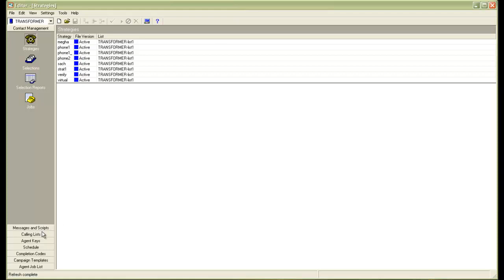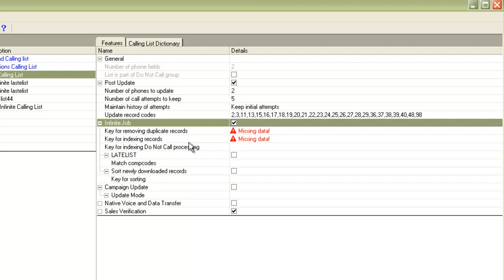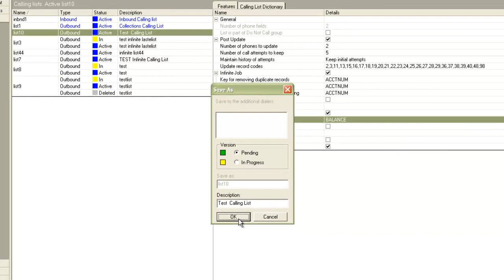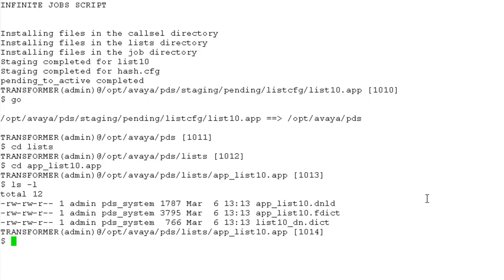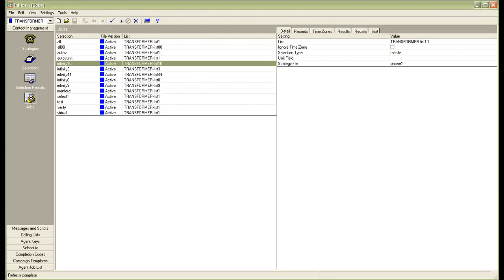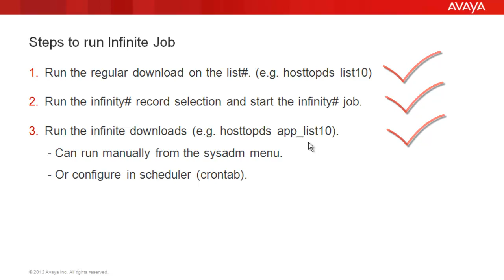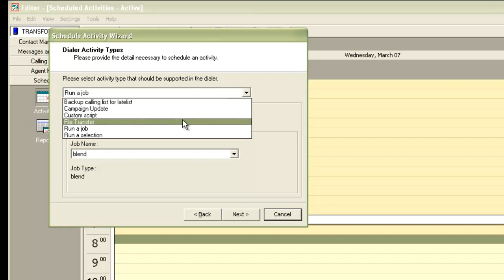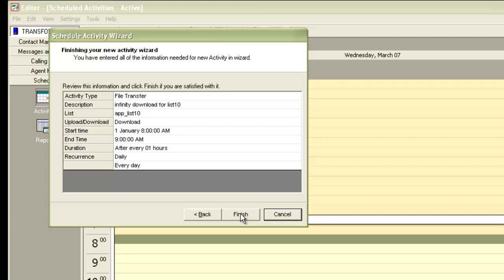How to setup Infinite Jobs in Avaya Proactive Contact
This video demonstrates the steps involved in setting up an Infinite Calling list/Job. It also covers the steps involved in running an infinite campaign. Produced by Sachin Bramhe.